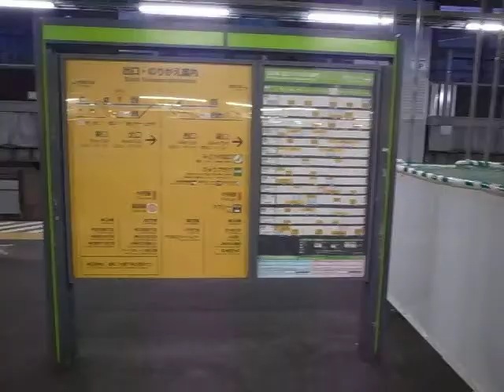神田駅 朝早く Early Morning Kanda Station 150115